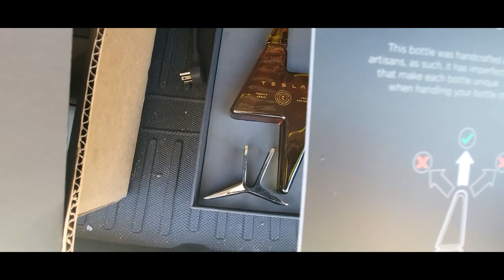Tesla Tim goes to Fremont and picks up...... :)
Total last minute video, so much fun picking up some Tesla Tequila and visiting the Birthplace of it all!!